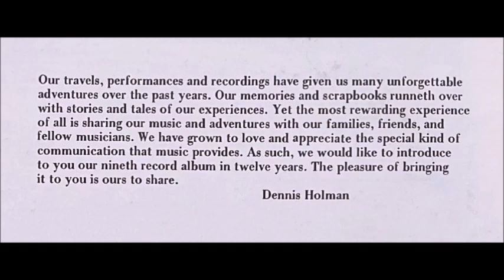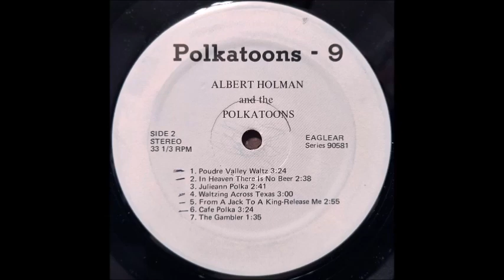Albert Holman and the Polkatoons - The Gambler [1980s Accordion Country]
Albert Holman and the Polkatoons cover the Kenny Rogers classic "The Gambler" from the 1981 album "Polkatoons-9".